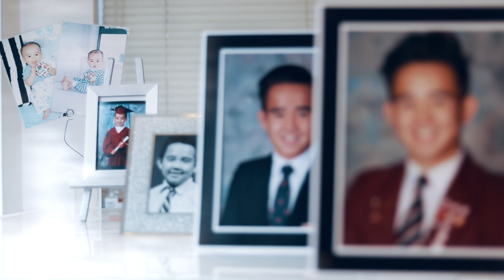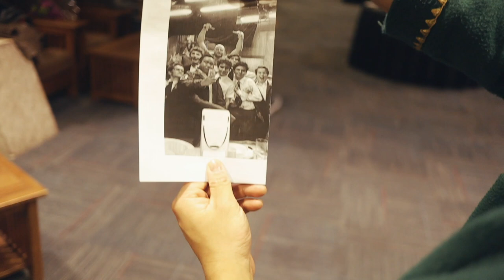Last Show With The Boys :( | NationalsBound Ep.3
NATIONALS BOUND: EPISODE THREE…
Next week we will return to our regularly scheduled highly anabolic, testosterone inducing, lifting entertainment.
But for now, here is a video of the last time the boys and I will ever perform on the school stage.
Dedicated to Mr. Boise